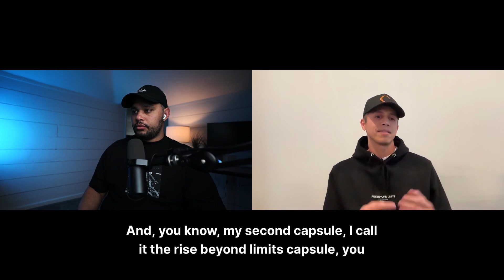Building a Clothing Brand from the Ground Up w/ Migs Fajardo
Paige Capital Group // ⁠Invest with me⁠

Migs Fajardo:
Owner/Creative Director for CRESCENDO

Summary

In this conversation, Trae Jacobs interviews Migs Fajardo, the founder of Crescendo clothing brand. Migs shares his journey of starting the brand and the inspiration behind the name.

He discusses the process of designing the clothing and the importance of high-quality materials.

Migs also talks about the challenges and qualities required for success in the clothing industry. He explains the steps involved in setting up a website and payment processor, as well as the printing process for the clothing.

Migs concludes by discussing the ideation process for creating marketing concepts. In this conversation, Migs shares his journey of starting his own clothing brand, Crescendo.

He discusses the process of creating the concept and design, marketing and paid ads, shipping and fulfillment, social media growth, positioning in a crowded space, and his personal brand.

Migs emphasizes the importance of consistency, trust, and self-development in entrepreneurship. He encourages aspiring entrepreneurs to stick to their goals and believe in their brand's message.

Takeaways

Starting a clothing brand requires dedication, consistency, and a willingness to learn new skills.

High-quality materials and attention to detail are essential for creating a successful clothing brand.

Building a strong online presence through a well-designed website and effective marketing is crucial.

Finding inspiration and creating unique designs are key aspects of the clothing design process.

Collaborating with others and utilizing their expertise can help overcome challenges and improve the overall brand. Consistency is key in entrepreneurship.

Stick to your goals and believe in your brand's message.
Building trust is crucial in a crowded market. Focus on creating an emotional connection with your audience.

Invest in self-development and constantly seek ways to improve yourself and your brand.

Stay true to your identity and don't be afraid to be different. Emulate the successful aspects of other brands, but maintain your unique voice.
Overcome self-doubt and live with absolute certainty in your vision and goals.

Test different strategies and be willing to pivot based on what works and what doesn't.

Entrepreneurship is challenging, but the rewards are worth it. Trust the process and stay committed to your journey.